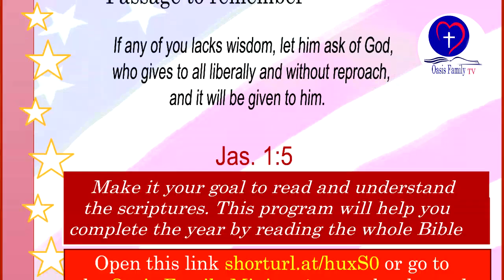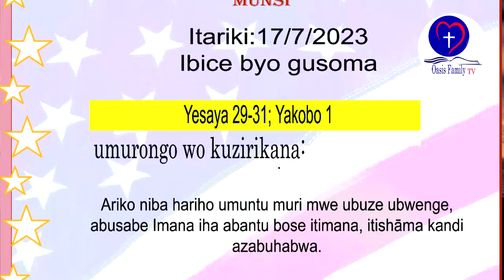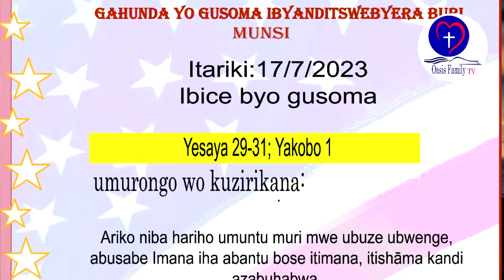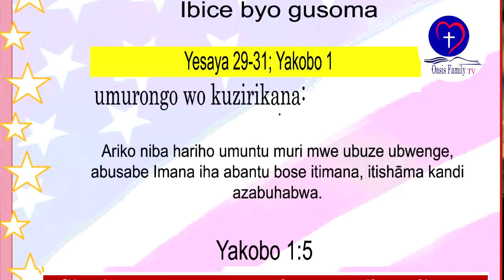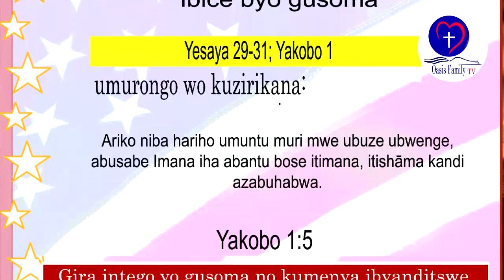IBYANDITSWE BY'UMUNSI TARIKI 17/7/2023